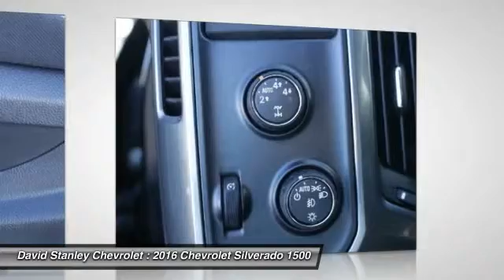2016 Chevrolet Silverado 1500 Oklahoma City OK 298574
2016 Chevrolet Silverado 1500 LT 4WD

6-Speed Automatic Electronic with Overdrive, Black, and Jet Black w/Cloth Seat Trim. Get ready to ENJOY! You NEED to see this truck! Be the talk of the town when you roll down the street in this do-it-all 2016 Chevrolet Silverado 1500. Turns mountains into molehills. Not all customers qualify for incentives. Please contact dealer for details. $1,000 - General Motors Consumer Cash Program. Exp. 01/04